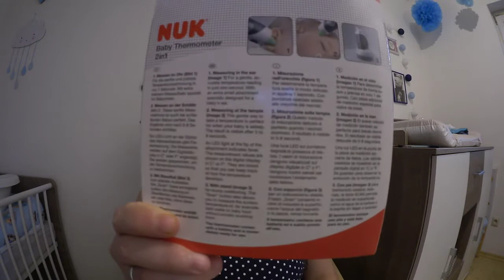👪 Schwangerschafts Update SSW 37 + 38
Hello again
Schön das ihr da seit.
Heute geht es um die Schwangerschaftswoche 37 und 38.
So langsam befinden wir uns auf der Zielgerade.
Seit gespannt ob noch ein Update kommen wird oder ob unser kleiner Junge doch früher auf die Welt kommen möchte.
Viel Spaß

Nützliches für Haushalt und Baby:

Meine Bosch-Küchenmaschine
Mein Stillkissen Winnie Pooh
Julius Zöllner Schmusedecke
Philips Avent Babyphone mit Kamera
Meine Wickeltasche
Patchwork Babykrabbeldecke
Unser ABC Design Kinderwagen
Maxi Cosi Cabriofix

Meine Ausstattung:

Canon Legria Mini X
Meinem Laptop sehr ähnlich (hab nur mehr speicherplatz)
Mein Handy
Totoro Handyhülle S6 Edge
Induktiveladestation Captain America
Meine Uhr
Mein Stativ

Das bedeutet, dass ich je nach messbarem Erfolg eine Provision erhalte.
Der Link ist lediglich ein Vorschlag von mir, wie ihr schnell zu den Produkten gelangt.
Ob und wo ihr kauft, ist selbstverständlich euch überlassen.
Es kostet euch jedoch nichts und hat auch weiterhin keinen Einfluss auf den Preis des Produkts.